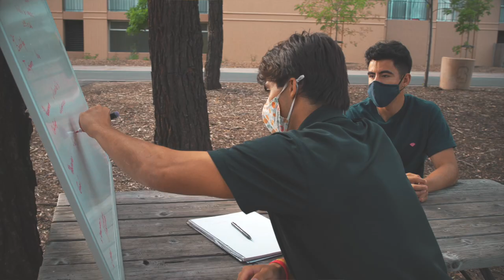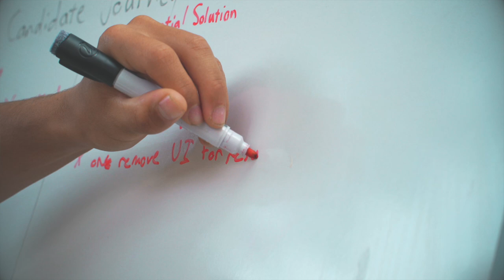Meet Jordan and Liam Llorin, '21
As Jordan and Liam Llorin settled into student life at Stanford, they discovered a shared interest in the field of product design. The Llorins also pursued individual sports that widened their social circles on campus. For Jordan, it was mountain biking with classmates in the Santa Cruz Mountains. For Liam, it was surfing with friends in Santa Cruz.

MB01XU9VRGHONFX